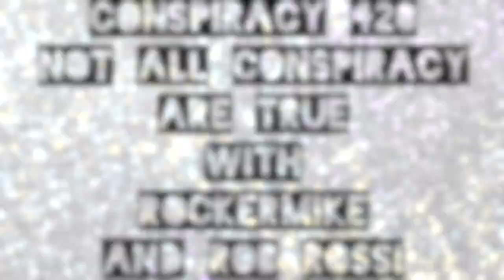Conspiracy 420 part 2. Carl Denaro returns.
Once again RockerMike and Rob interview Carl Denaro. This second interview goes deep into the Son Of Sam mystery. We also talk to Carl about his recent visit to Son of Sam David Berkowitz. Plus more insight to his book the Son of Sam and Me. The Truth About Why I Wasn’t Shot By David Berkowitz.

Carl Denaro, Blog at WordPress.com.